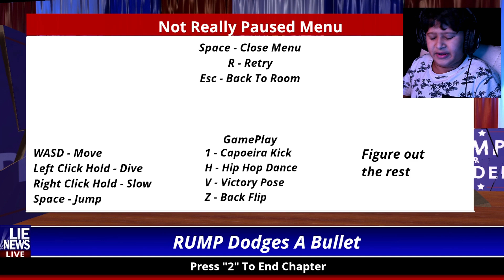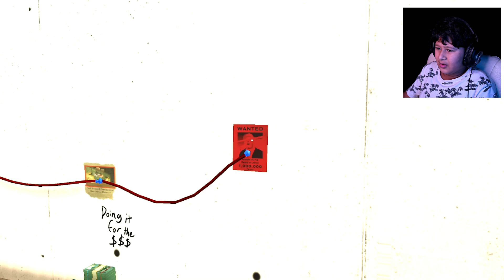Can I save the president ?